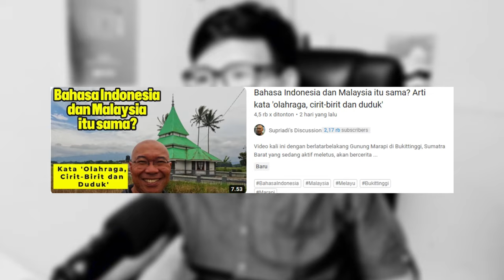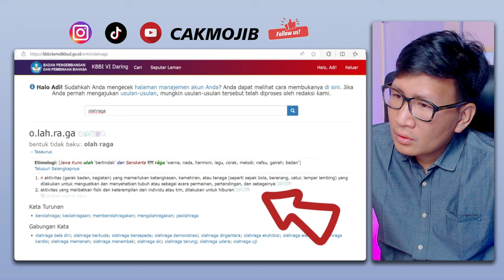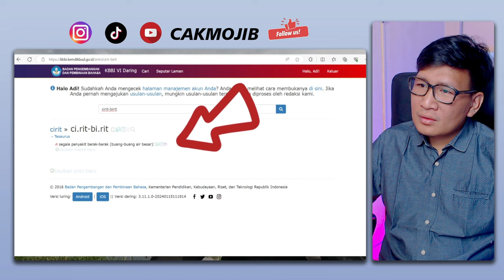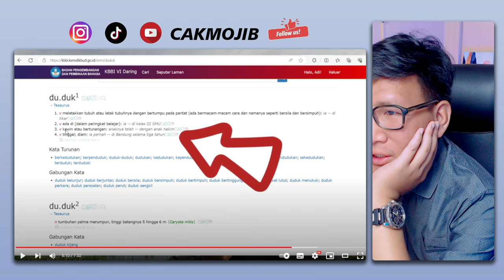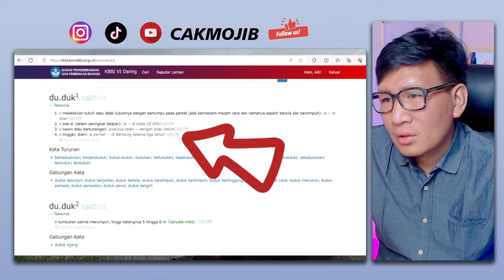🔥SELAMA INI SAYA SALAH⁉️ORANG MALAYSIA ITU GUNA BAHASA RESMI INDONESIA⁉️ABANG NI UNGKAP SEMUANYA⁉️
BARU TAHU SAYA‼ Bahasa MALAYSIA Dan INDONESIA Itu Sama⁈ Ini Semua Ada Pada KBBI⁈ Kok Bisa⁈ CAKMOJIB

GAES BANTU SUPPORT CHANNEL KITA :

+ @CAKMOJIB TV
+ @KEBUN CAKMOJIB